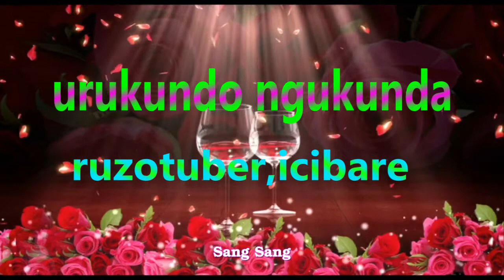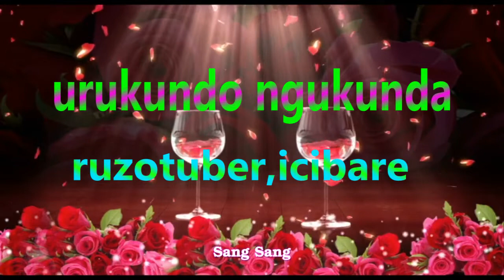Ruzotubera icibare by John mix(Official) G.M.Production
ndabaramukije mwese muri rusangi
ndabatumiriye kwumviriza akokaririmbo kabagwe neza kubari murikundo karimw'imitoma myiza cane munkorere Sabsuclib n'a cher n'a comanter